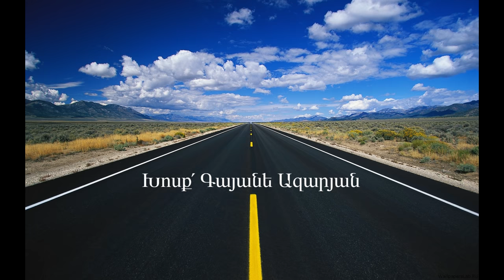Et ari yar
Song by Gayane Azaryan
arrangment Levon Avetisyan
duduk, pku, shvi Artur Petrosyan
chxxatel hexinakayin iravunq@